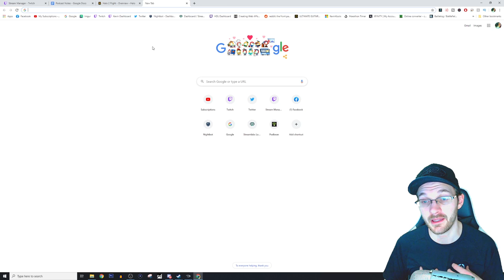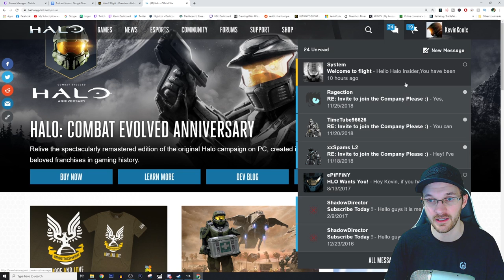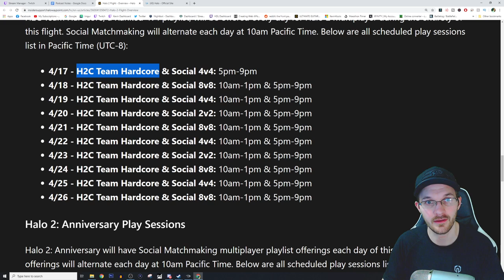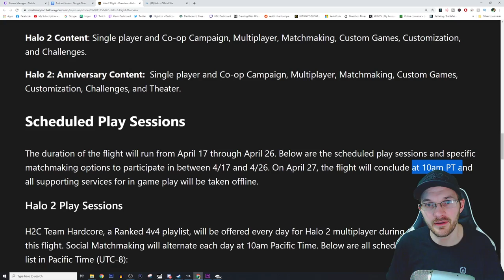Halo News! EVERYTHING in Halo 2 Anniversary PC Flight Content and Halo 2 PC Flight End Date!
4/17 - H2C Team Hardcore & Social 4v4: 5pm-9pm
4/18 - H2C Team Hardcore & Social 8v8: 10am-1pm & 5pm-9pm
4/19 - H2C Team Hardcore & Social 4v4: 10am-1pm & 5pm-9pm
4/20 - H2C Team Hardcore & Social 2v2: 10am-1pm & 5pm-9pm
4/21 - H2C Team Hardcore & Social 8v8: 10am-1pm & 5pm-9pm
4/22 - H2C Team Hardcore & Social 4v4: 10am-1pm & 5pm-9pm
4/23 - H2C Team Hardcore & Social 2v2: 10am-1pm & 5pm-9pm
4/24 - H2C Team Hardcore & Social 8v8: 10am-1pm & 5pm-9pm
4/25 - H2C Team Hardcore & Social 4v4: 10am-1pm & 5pm-9pm
4/26 - H2C Team Hardcore & Social 8v8: 10am-1pm & 5pm-9pm

Halo News! Halo 2 Anniversary PC Flight Date REVEALED and Halo MCC Playlist Update! Halo 2 PC Flight! Halo News! Halo 2 Anniversary PC Flight Status UPDATE! Halo 2 PC Release Date Speculation! This Halo news update talks about the Halo MCC Halo 2 Anniversary PC Flight process that is currently happening. Halo 2 PC gameplay and Halo 2 Anniversary PC gameplay will be coming to us Halo Insider Program people very soon! In this video we also go into Halo 2 PC and Halo 2 Anniversary PC release date speculation for the flight process for the Ring 3 public testing. Hopefully Halo 2 PC release date comes sooner than later! Halo 2 PC Flight goes over Halo 2 Customization and Halo season pass review. We look into Halo 2 Anniversary PC Theater Mode as well. Halo 2 PC Theater Mode works alright but I'd prefer to use an Xbox controller.